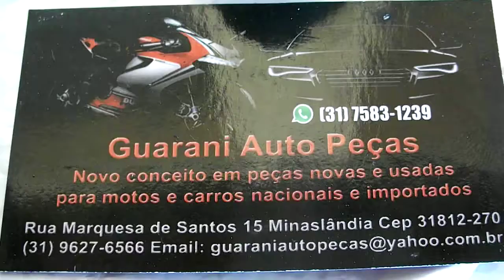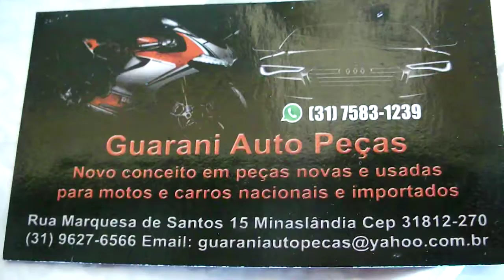Pistão com Anéis de seguimento Walk Machine 40 Reais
Pistão com jogo de anéis, pino e travas, completo para walk machine, produtos usados por R$40,,00 no Guarani Auto Peças Celular (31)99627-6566
Peças e Acessórios novos e usados para Carros e Motos
Peças e Acessórios de Reposição para Autos e Motos
Interessados contactar Vivo(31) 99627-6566 Tim (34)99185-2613
Grupo loja para vendas, formado para facilitar a vida das pessoas que buscam peças usadas ou semi novas para seus veículos, trata-se também de um grupo visionário que pensa e tem como projeto a sustentabilidade e modos ecologicamente corretos evitando o descarte prematuro de peças, acessórios e recipientes que podem ser usadas mais vezes em veículos colaborando com o não poluimento da natureza, para postagens e a adição de amizades é preciso conter a avaliação e o consentimento do criador e moderador do grupo citado aqui como Djgummer Wagner Duarte